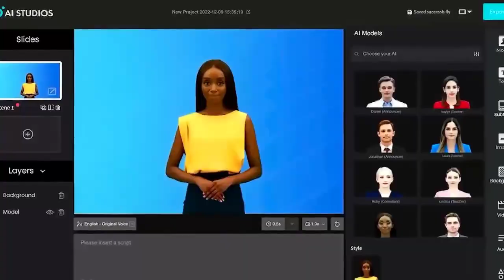Crazy Deep Roast Bindass Kavya | Bindass Kavya Exposed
Crazy Deep Roast Bindass Kavya
Bindass Kavya Exposed
bindass kavya reply crazy deep
crazy deep badly roast bindass kavya
bindass kavya angry reply crazy deep

IMP REQUEST 🙏🙏🙏🙏🙏